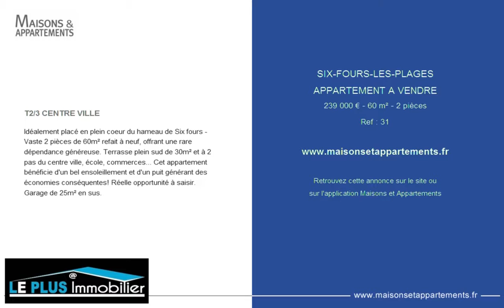SIX-FOURS-LES-PLAGES - APPARTEMENT A VENDRE - 239 000 € - 60 m² - 2 pièces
Référence : 31

T2/3 CENTRE VILLE
Idéalement placé en plein coeur du hameau de Six fours - Vaste 2 pièces de 60m² refait à neuf, offrant une rare dépendance généreuse. Terrasse plein sud de 30m² et à 2 pas du centre ville, école, commerces... Cet appartement bénéficie d'un bel ensoleillement et d'un puit générant des économies conséquentes! Réelle opportunité à saisir. Garage de 25m² en sus.

Cette annonce vous est proposée par l'agence LE PLUS IMMOBILIER